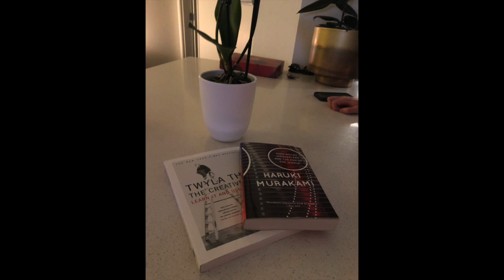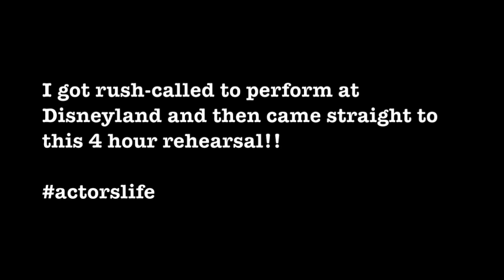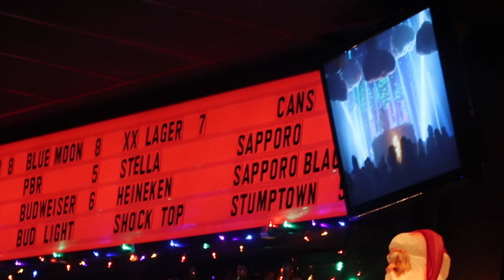Singing, Christmas, Rehearsal, Dance Partyyy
Rehearsal, Music Video Shoot, Voice Lesson [My days as an actress-singer actorslife]